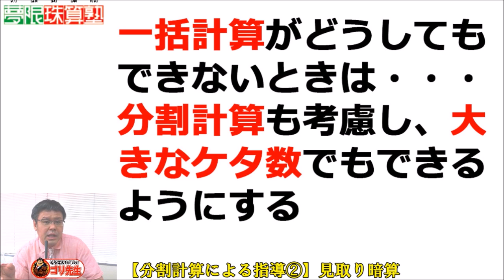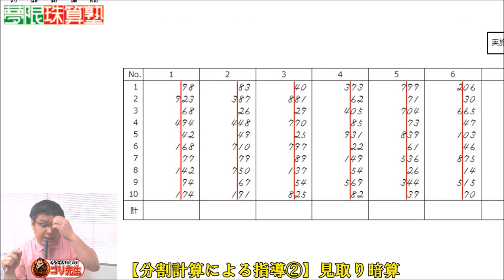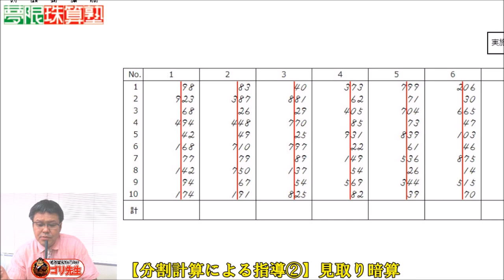【分割計算による指導②】見取り暗算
分割計算による指導、見取り暗算。基本的には一括計算の指導法ですが、生徒をとりまく環境によって分割計算を導入します。
しかし、ある一定のラインまでは一括計算で出来ることが前提になります。例えば見取り暗算ならば、2ケタ揃いは一括で計算できる
かけ暗算ならば2ケタ×2ケタは一括計算できる・・・等

【BGM音源・効果音素材】
DOVA-SYNDROME